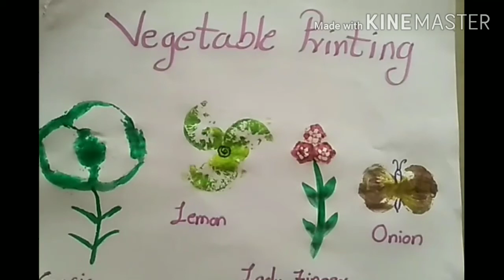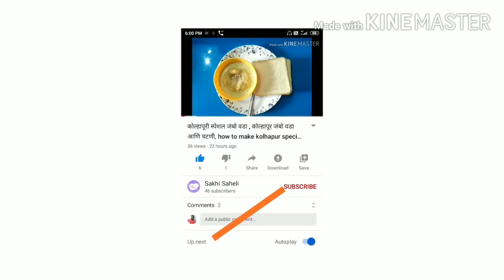vegetable printing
Kg tak ke bachho ke liye me leke aayi hua activity
Used Vegetables
1.Capsicum
2.Lemon
3.Lady Finger
4.Onion